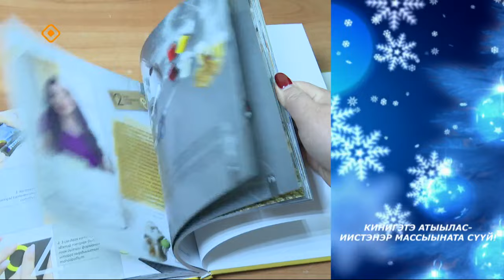«Саха сатаабата суох»: Куукула оҥорор Татьяна Лыткина ыалдьыттаата (13.12.23)